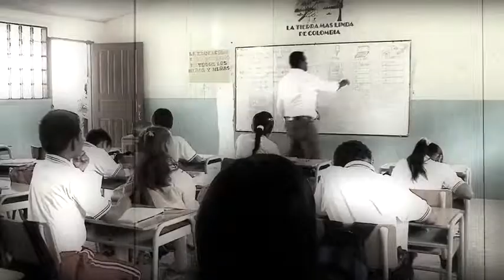Edwin de la Rosa Pinilla Docente Cartagena